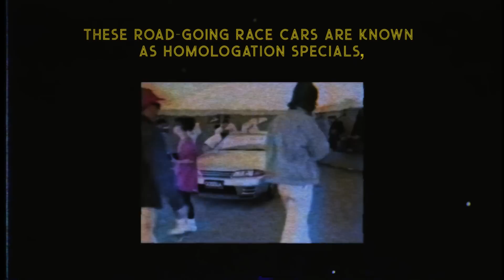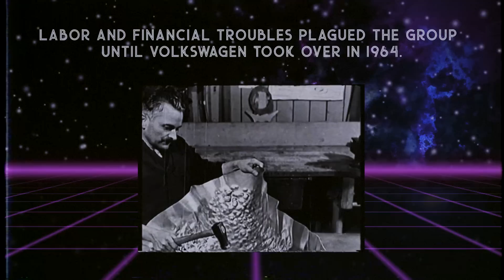Inside Audi’s Secret Storage Facility: Scotto Loses His Mind! Racecars Everywhere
Out in Ingolstadt, Germany, you can find Audi headquarters. Where there's a nice Audi museum, with a great collection of vintage Audi prototypes, racecars, and more. But we didn't go to that museum. Nah, because with Scotto in tow - you KNOW Audi is going to hook it up. So beyond letting the tall one drive an R8, they take us to a storage facility deep inside the factory walls, that houses THREE floors of the most drool-worthy car collection we've seen in a long time. Maybe ever. And that's saying something, coming from a single manufacturer. But then again, the complete Auto Union is made up of Audi, Horsch, Wanderer, DKW and sometimes NSU... yeah, the episode is packed with Audi history too. Oh and some 5-Cylinder Turbo Noise courtesy of Walter Röhrl bumping the Group B jams. .

Brian Scotto don't want friends, he want Audis. Word to Smokepurpp